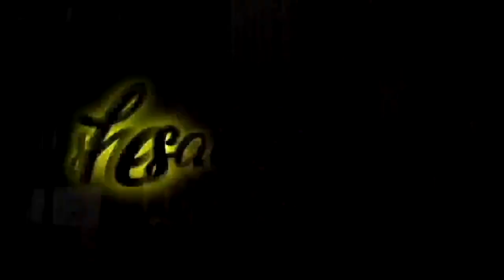Session 32 - DALILA Cover (Singing Saturday)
Shoutout to Summer Walker for being elite

Instagram, Snapchat - shesagoddessx
Personal Instagram - arabic.euphoria